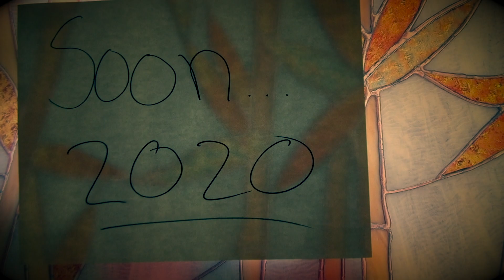SonTranMusic - In The Past Year (Official Music Video)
Let's recap...

Official Music Video for "In The Past Year" by SonTranMusic

Video Directed By : CS / ST
Video Produced By : ST / CS

**ALL PLATFORMS!!!**

-AMAZON MUSIC : SonTranMusic